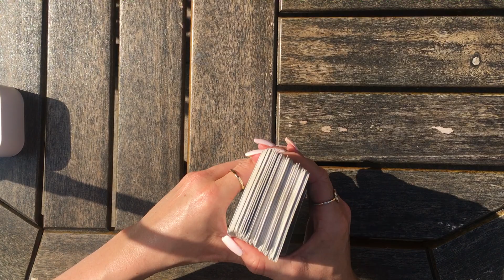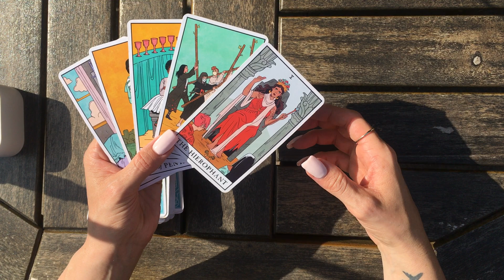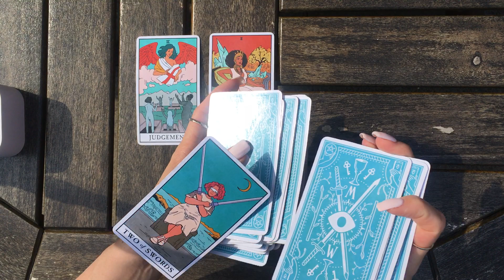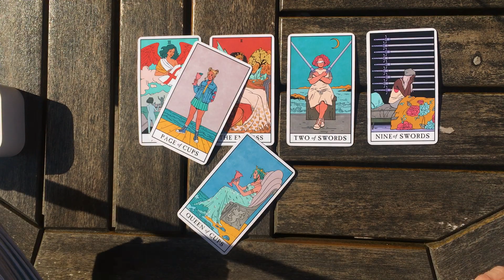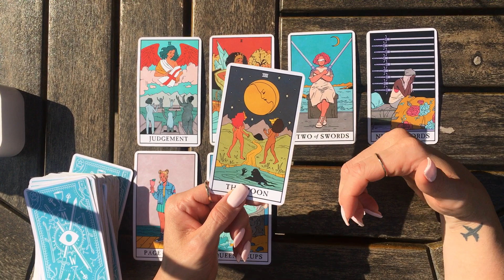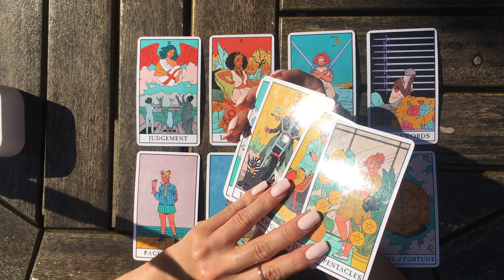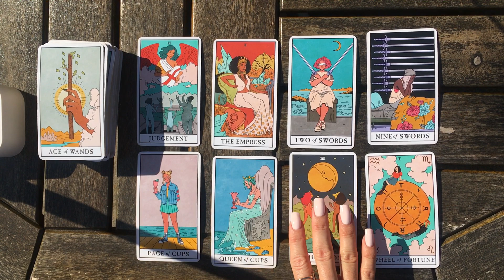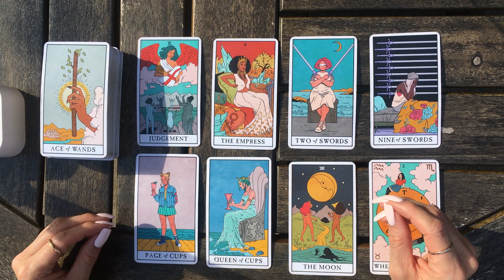ARIES~❤️ They Can't Imagine A Life Without U🥰 U Mean The World To Me & I Can't Let U Go🥺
Hey Guys!! 🙂😍🙂

Decks used:
💛 Hidden Truth Oracle Cards
💛 Soulmates In Separation Oracle Cards

(PLEASE READ)